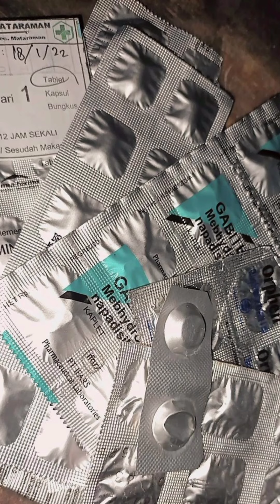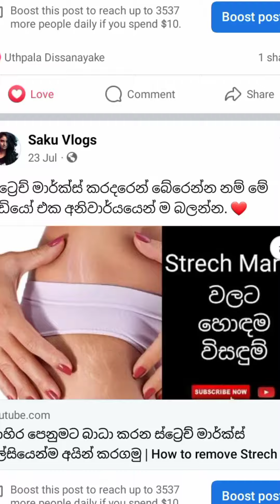ඇස් යට කළු වීමට නිවසේදිම කල හැකි ප්‍රතිකාර කිහිපයක් | Effective Natural Remedies For Dark Under Eye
Bid farewell to dark eye circles with our comprehensive guide to effective natural remedies. Explore nature's bounty as we unveil remedies that target dark, puffiness, & tired-looking eyes. From soothing cucumber slices to potent tea bags, discover the power of easily accessible ingredients. Dive into the science behind these remedies and understand how they can brighten and delicate skin around your eyes. Say goodbye to concealers and hello to a fair, more refreshed under-eye area with these tried-and-tested natural remedies.